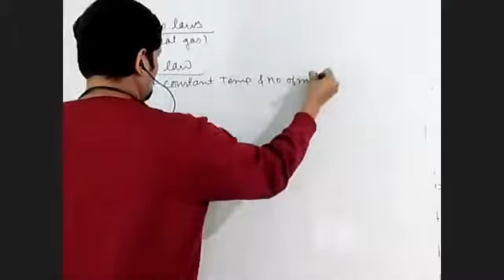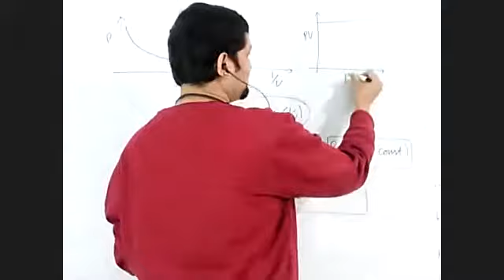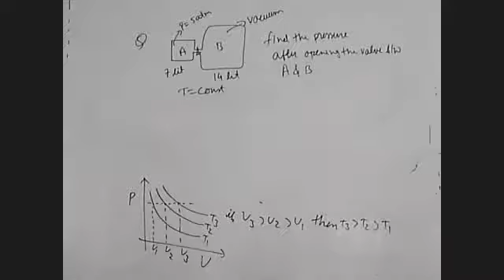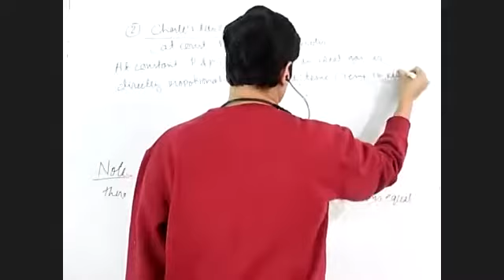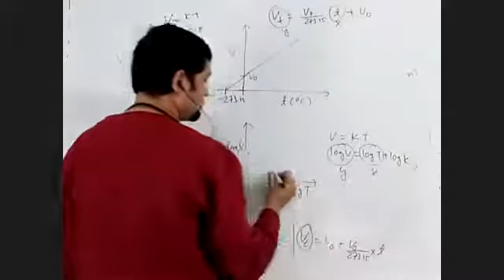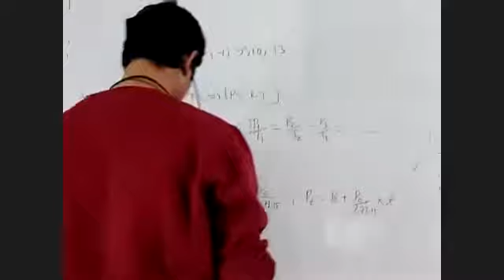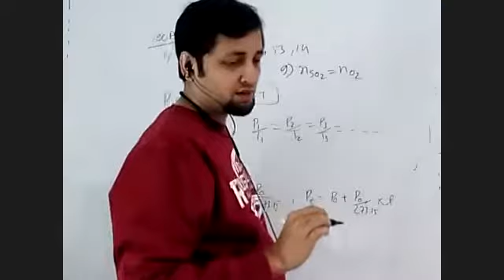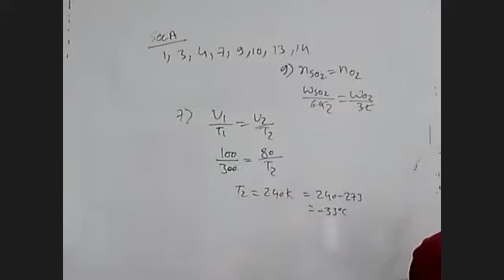C/MB/Gaseous state/15-12-2020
Lecture-2